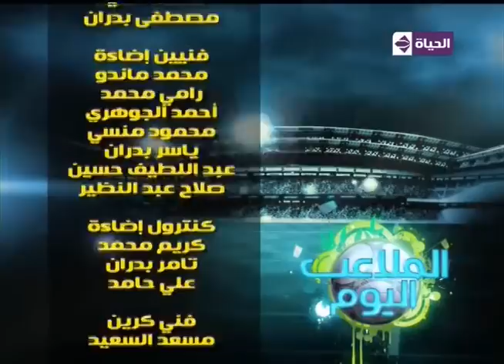برنامج الملاعب اليوم - حلقة الاحد 6-9-2015 - Al malaaeb El youm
برنامج الملاعب اليوم بتاريخ 6-9-2015